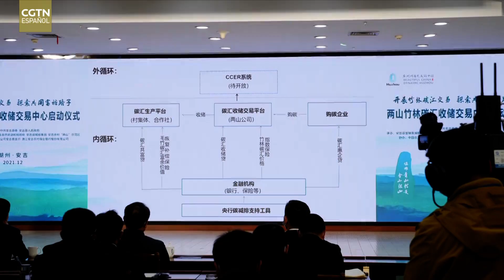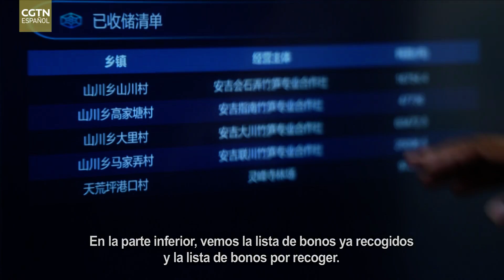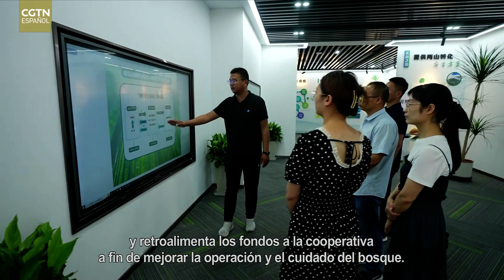¿Se vende aire del bosque de bambú?: a quién venderlos y cómo venderlos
Se espera que las 58.000 hectáreas de bosque de bambú maso en Anji generen 1,4 millones de toneladas de bonos de carbono. Sin embargo, los silvicultores desconocen dónde vender tal cantidad de bonos, a quién venderlos y cómo venderlos. ¿Cómo se resuelve esta dificultad?